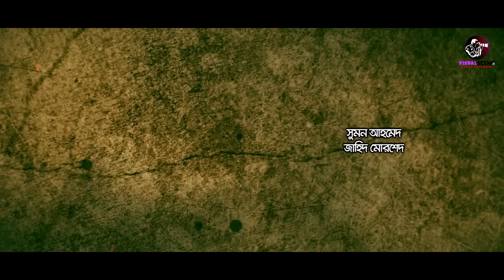Bazi । বাজি । Jovan । Tania Bristy । Bangla New Natok 2019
Natok : Bazi (বাজি)
Written By : Sadeka Bahar Amity
Director : Shadhin Fuad
Assistant Director: Mohammad Ullah (Anthony)

Starring : Farhan Ahmed Jovan, Tania Brishty, S M Asraful Alam, Sumon, Mahbub Linkon,  Shohag Khan, Tiffos Denim, Tonni, Mariya Islam & Many More

Dop : Forhad Hussain
Editing : Ramjan Ali
Assistant Director : Joy
Chief Assistant : Jafor Iqbal

Song: Bazi'r Khela
Singer, Lyric & Tune : Smak Azad

Thank you for being with VisualScene ENTERTAINMENT.